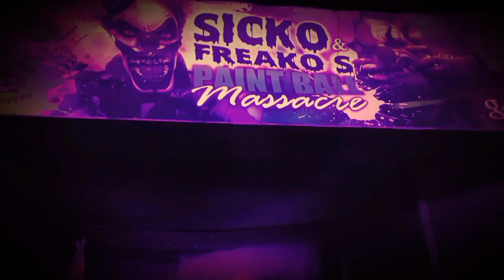Halloween 2016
Description